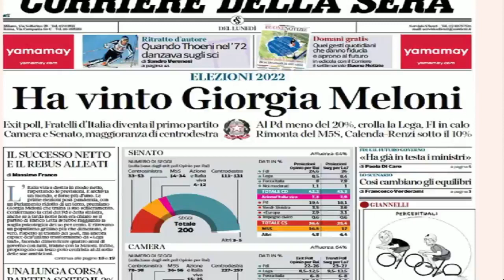SODDISFAZIONE DI FRATELLI D'ITALIA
SODDISFAZIONE DI FRATELLI D'ITALIA CHE RISULTA IL PRIMO PARTITO SCELTO DAGLI ITALIANI: ORA GIORGIA MELONI PUNTA A DIVENTARE PRIMO MINISTRO -
Soddisfazione di Fratelli d'iItalia che risulta il primo partito scelto dagli italiani: ora Giorgia Meloni punta a diventare primo Ministro.